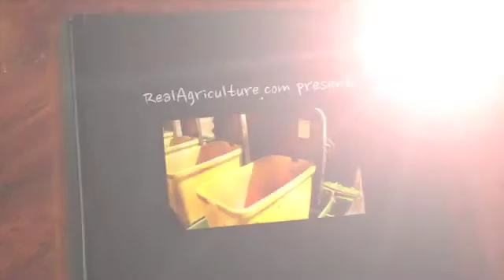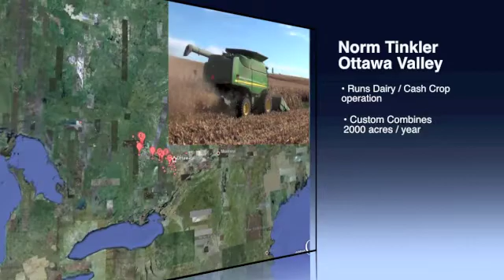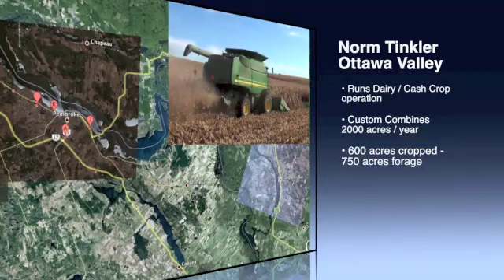Corn School 1-4: Ontario Farmers Comment on Corn Yields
In this episode of the Corn School we talk to farmers across Ontario about their corn yields.